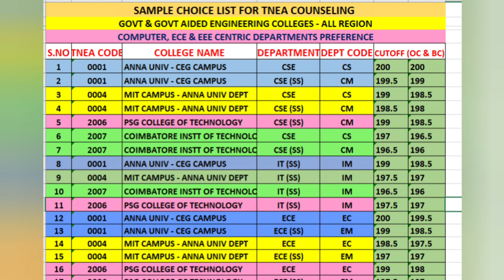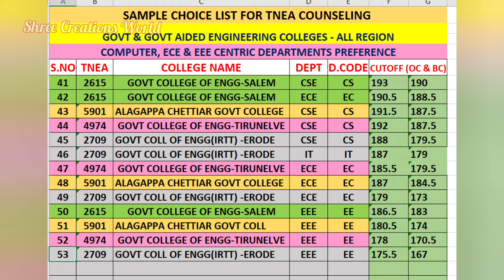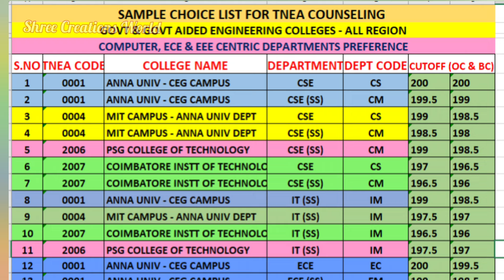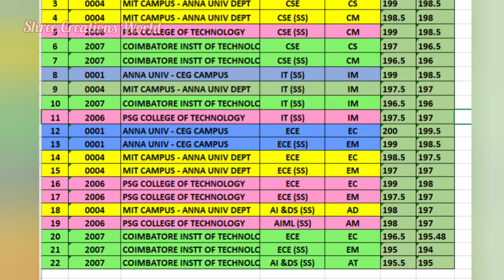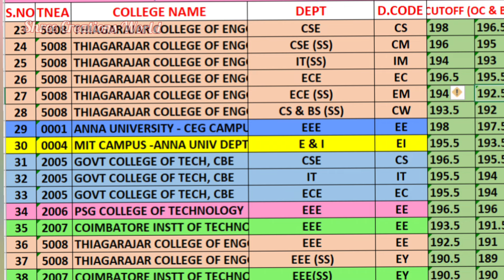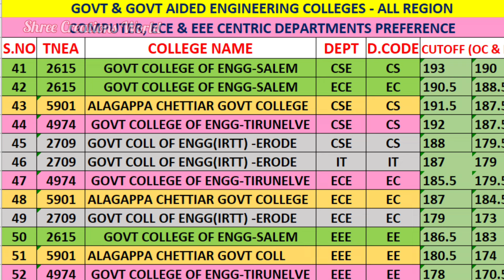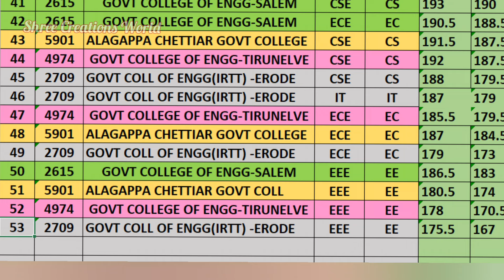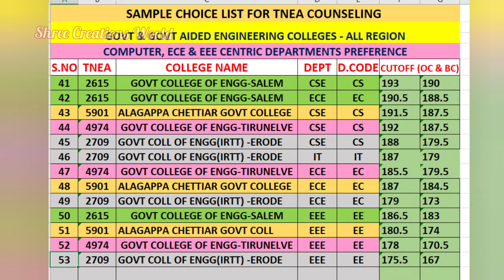TNEA CHOICE FILLING-Govt & Govt Aided Engg Colleges with CSE,CSE CENTRIC,ECE&EEE DEPTS|LessFees GOVT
Top 31 to 60 ENGG COLLEGES FOR ROUND 2 - ALL CANDIDATES (CSE, CSE CENTRIC, ECE,EEE & ALL DEPTS)

Less FEES! High PLACEMENTS-